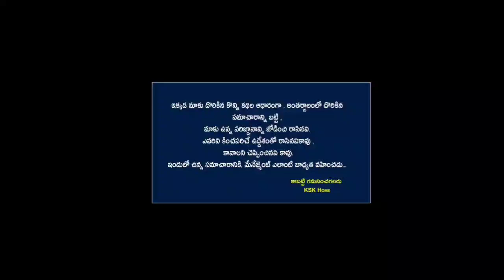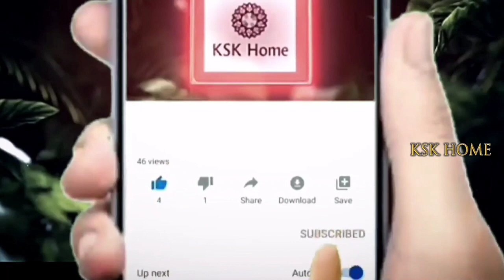మహా శివరాత్రి రోజు పొరపాటున కూడా ఈ తప్పులు చేయవద్దు.. మహాపాపం || Maha Shivaratri 2022